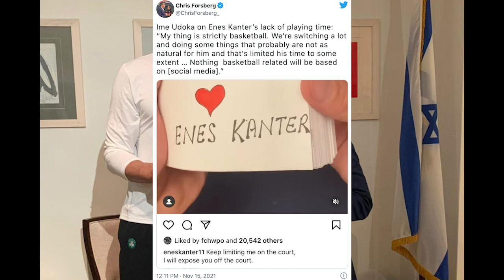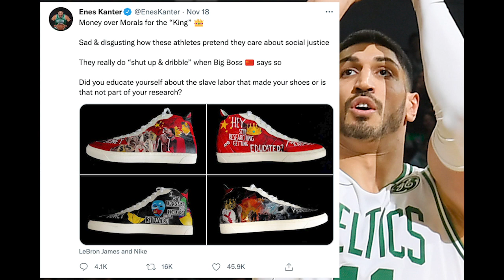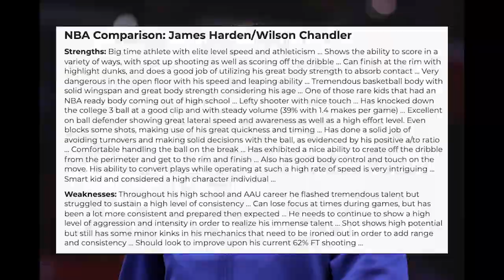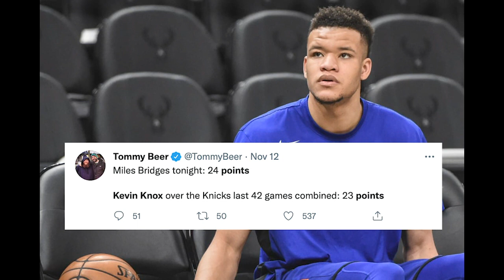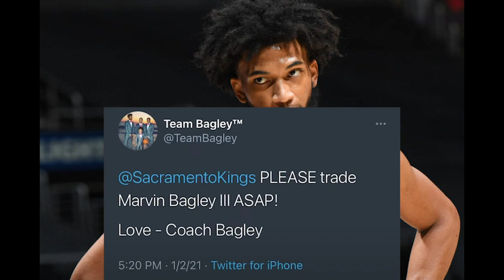10 Former NBA Lottery Picks Who Could Be Out The League At Any Moment Now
Lottery picks in the NBA are supposed to become good or decent players for the most part, but many of them might be out the league soon due to their poor play or things outside of basketball. There are 10 lottery picks who could be gone from the NBA at any moment now!

Sources: Basketball-Reference.com